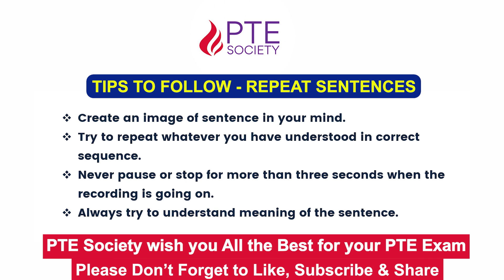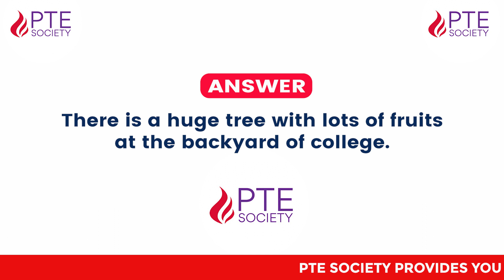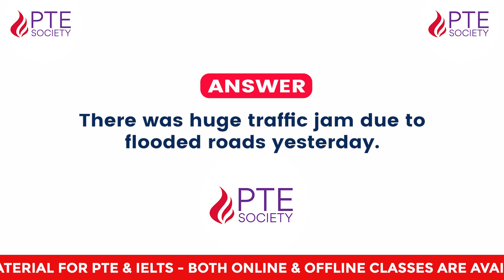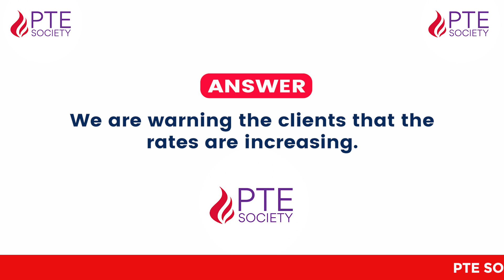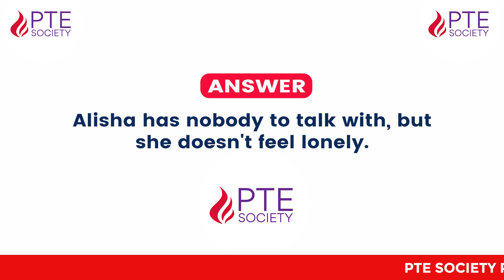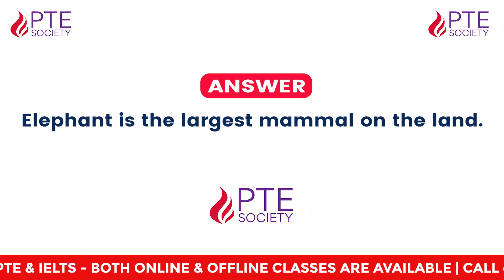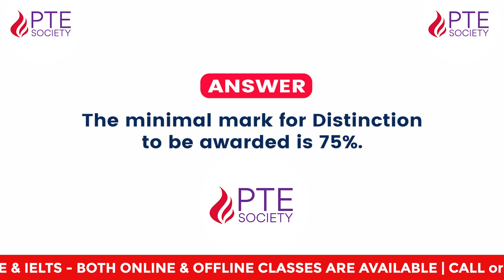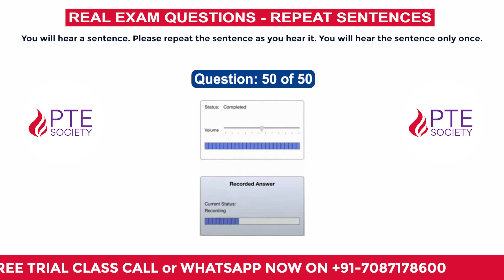Repeat Sentence PTE | Most Repeated Questions | September 2023 | Third Edition by PTE Society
Welcome to our "Repeat Sentence" video series, where we help you master one of the most challenging tasks in the PTE exam. This section tests your listening and speaking skills by requiring you to speak maximum or 100% spoken text in one go.

In this video series, we provide you with a wide range of sentences that cover various topics and are at varying levels of difficulty. Our expert trainers guide you through the process of listening to the sentence, analyzing its structure, and speaking it as accurately as possible.

We also provide you with useful tips and strategies that can help you improve your accuracy and speed. Whether you're a beginner or an advanced learner, our "Repeat Sentence" video series can help you boost your PTE score and achieve your desired result. So why wait? Start watching our videos today and take the first step towards acing the PTE exam!